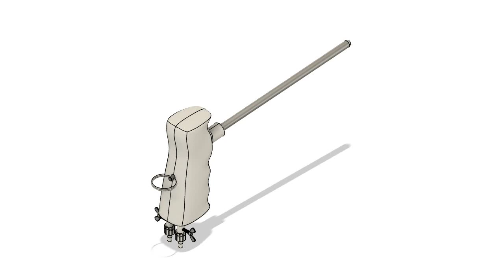BME790L Cystoscope Animation